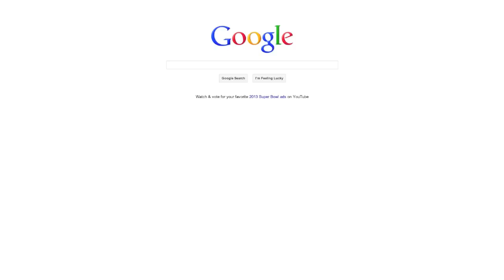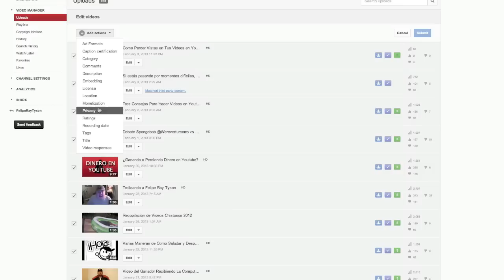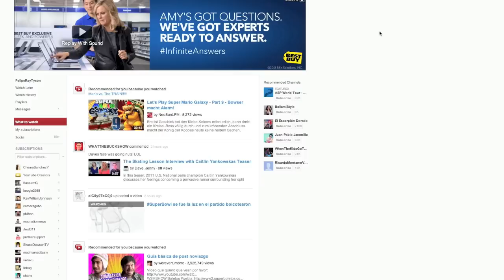Como Cambiar La Descripcion en Todos tus videos al Mismo Tiempo